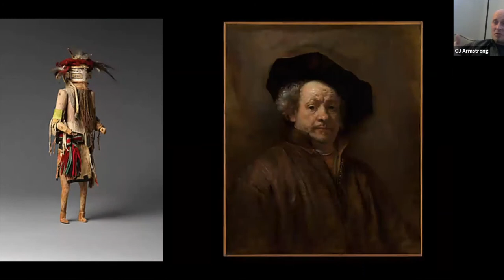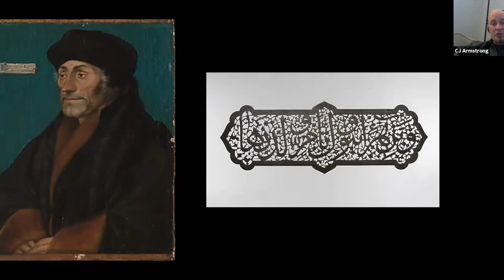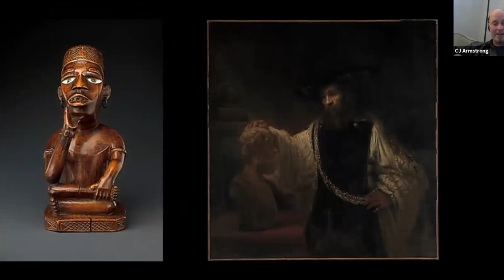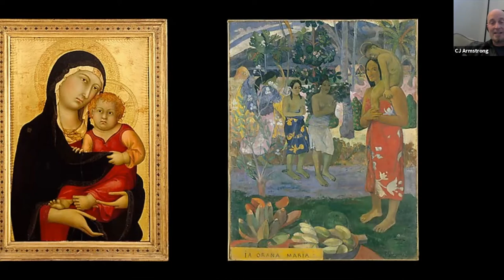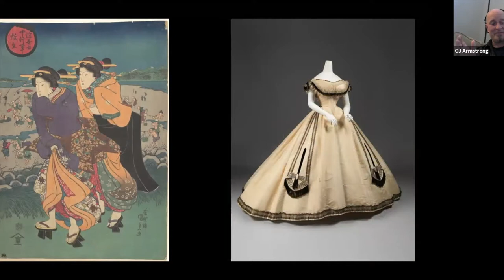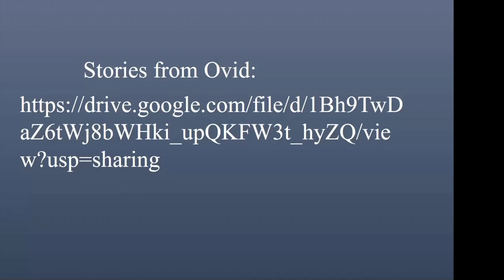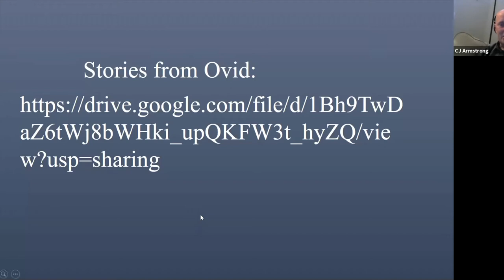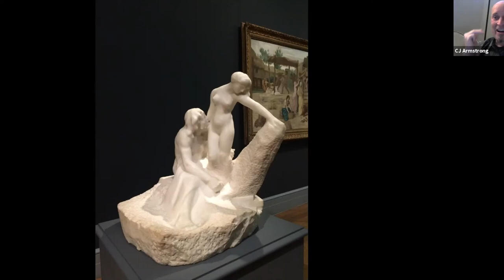Ovid's Met at the Met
Dr. C.J. Armstrong leads honors students through a discussion of art at the Met in NYC that was inspired by Ovid's METAMORPHOSES.